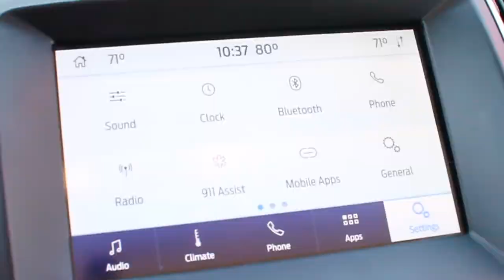Buy a Certified Pre-Owned 2018 Ford Escape SE SUV for sale in Riverside at Fritts Ford low miles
Buy a Certified Pre-Owned 2018 Ford Escape SE SUV for sale in Riverside at Fritts Ford low miles Escape SE SUV 1.5L ECOBOOST ENGINE

Ford F-150 Trucks on sale in Riverside near me Call Ford Trucks at Fritts Ford San Bernardino Ford Trucks for sale in Temecula

Fritts Ford Best F-150 Truck Ford Trucks Dealer in Riverside County Ford Trucks for sale F-150 Trucks near me Ford Dealer

Ford Trucks for sale Riverside Buy a F-150 Truck  for Sale in Riverside.
Fritts Ford Truck Dealer Sale financing available.

Fritts Ford of Riverside offers unbelievable deals on Ford explorers, escape, expeditions, Raptors, Fusions and F-150 Trucks, and SUVs.